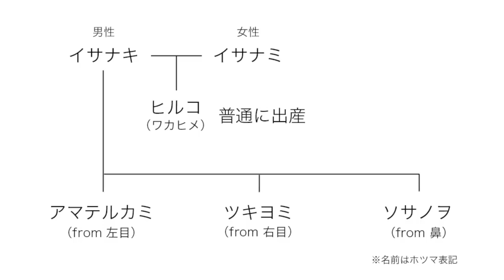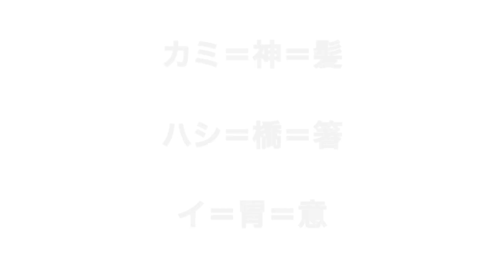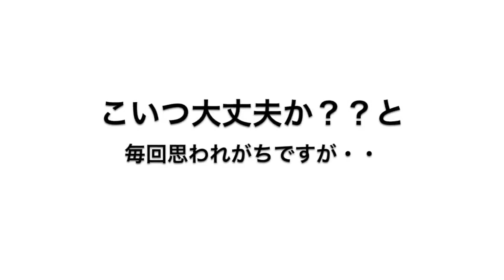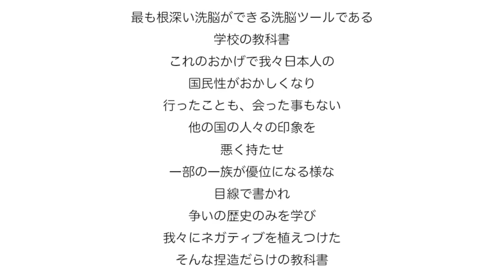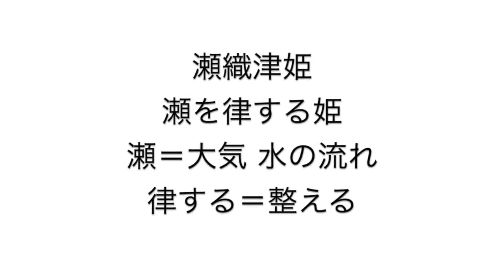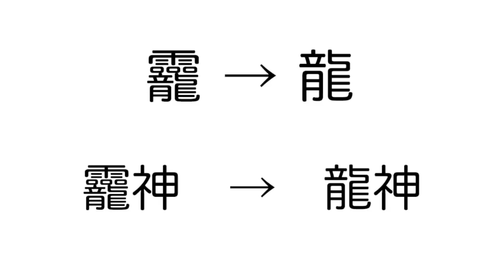『龍神』『天照大神』の真実 チャネリングのやり方1/3 続・ホツマツタヱ『第一話 カミ様のイメージ』 古事記とホツマツタエ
概要欄見て頂きありがとうございます

オカラダとオカルトを出来るだけポップにYouTubeにて発信しております。 次世代の調整法 周波数による超微細な刺激で お体の調整ができる聴くだけの遠隔治療 〜音サプリ〜 を開発致しました 無料ですのでお気軽にお試し下さい

ホツマツタエ発見者

松本善之助　様

参考文献

ホツマツタエを読み解く
ミカサフミ.フトマニ

参考文献著者

池田満　様

ご面会、施術のご予約やご質問はお受け致しておりません